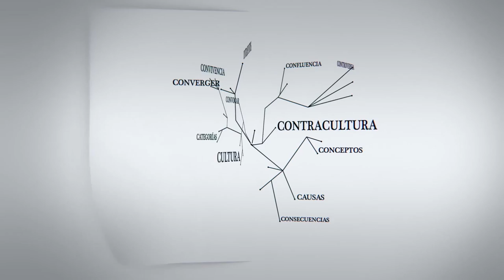Joan Martinez-Alier: “Hacen falta ecólogos que se atrevan a hablar de los temas sociales”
Joan Martinez-Alier, España. Historiador económico. Profesor e investigador del Institut de Ciència y Tecnología Ambientals (ICTA) de la Universidad Autónoma de Barcelona, España.